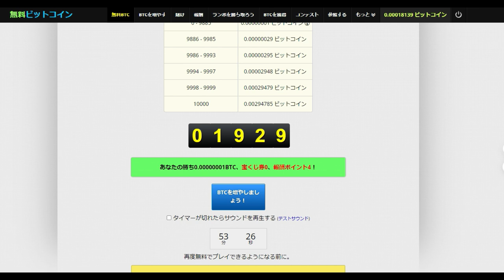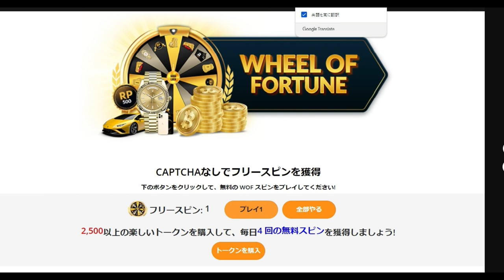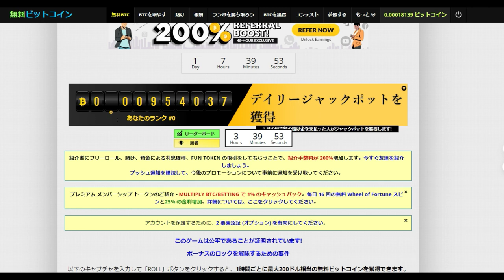【仮想通貨】無料でビットコインを貰える「奇跡が起きた」